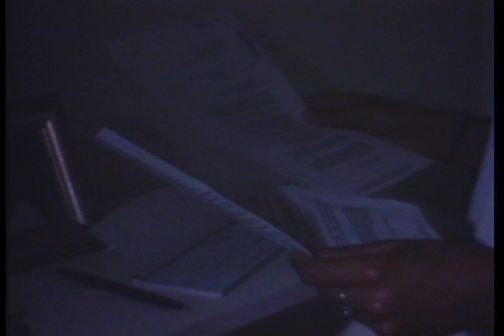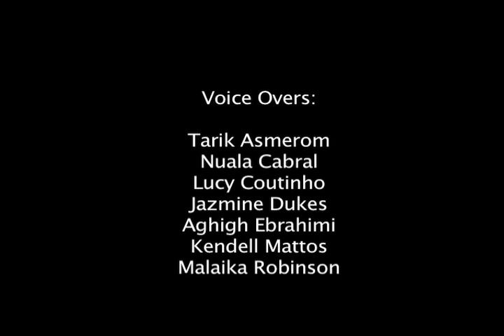Walking Home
Join the international movement to end street harassment:
Join the conversation on Twitter

Walking Home is an experimental film about women facing street harassment. Shot in Brooklyn and Philadelphia, it mixes 16mm film, video, poetry and music in an effort to honor and reclaim our voice, name and humanity in the public sphere. This is for the walkers, talkers and those who say nothing.

A Third World Newsreel Workshop Production
in collaboration with Messages in Motion
Directed by Nuala Cabral

Walking Home is Winner of the Speaking Out Award at the 2011 Media That Matters Festival (censored version available there)